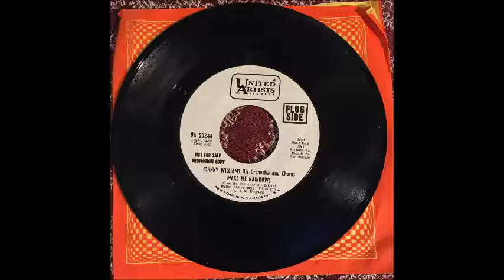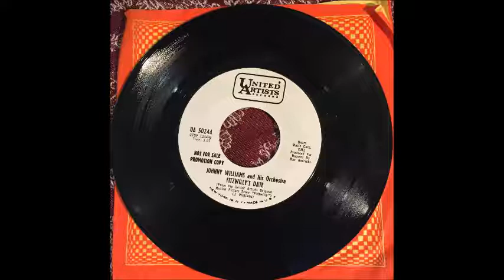Johnny Williams And His Orchestra - Make Me Rainbows b/w Fitzwilly's Date